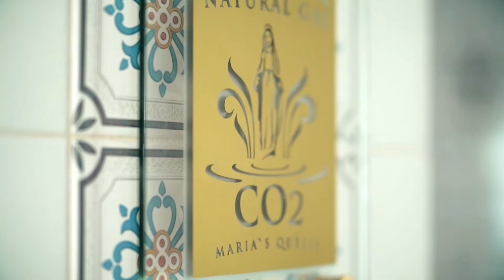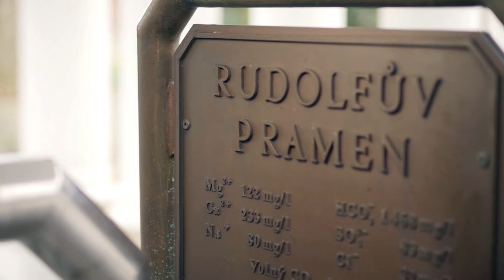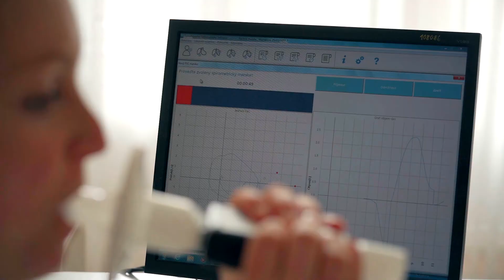Respiratory Recovery Programme Mariánské Lázně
Respiratory Recovery Programme